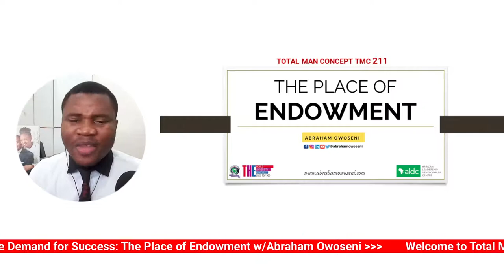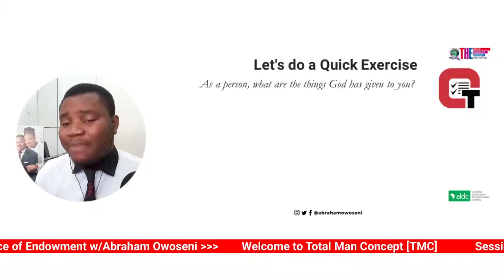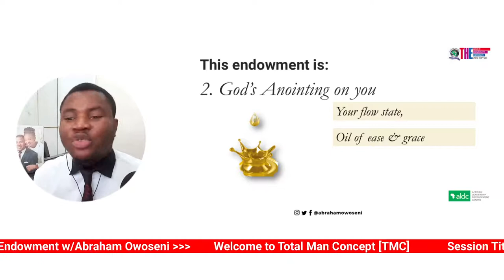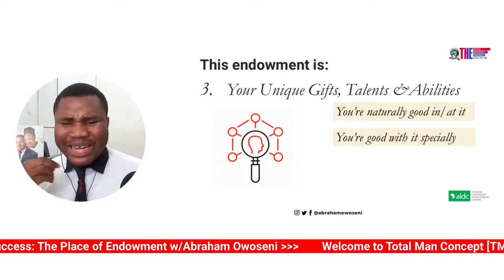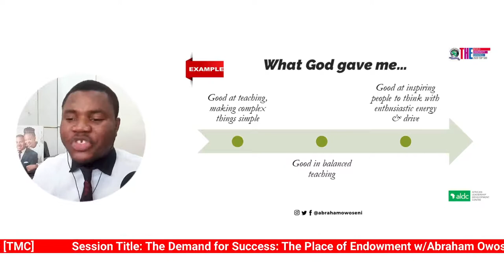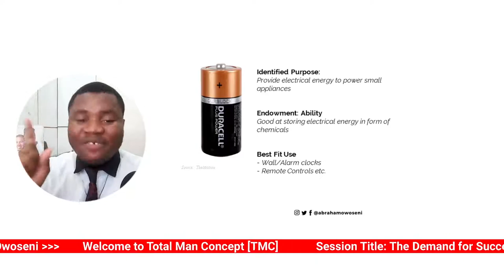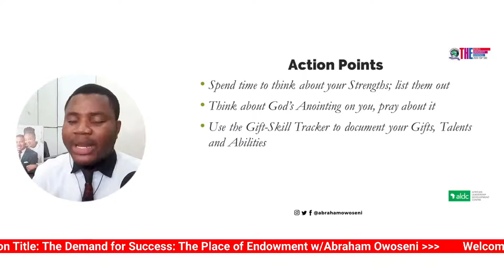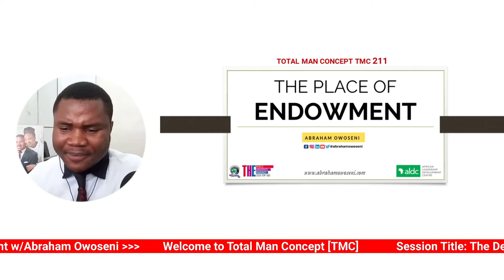How to Find your Unique Endowment in Positioning for Success in Life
This video training was recorded at the Total Man Concept session on the Place of Endowment. You will learn how to find your unique endowments (strengths, gifts, talents and abilities) in positioning for success in life.

Get the Gift-Skills Tracker template after submitting your feedback from this session using this

For over a decade, Abraham’s message of holistic development has impacted thousands of lives and transformed young people following his life mission of raising young people & moulding minds. Abraham is a passionate thought-leader in the fields of education & youth development. He does this as a seasoned education specialist, life harmony coach, speaker & trainer on life skills.

As a Life Harmony Coach, Abraham helps young adults build the right foundation early in their life’s journey so they can get established in their careers, relationships and lifestyle using his unique “SACK” method.